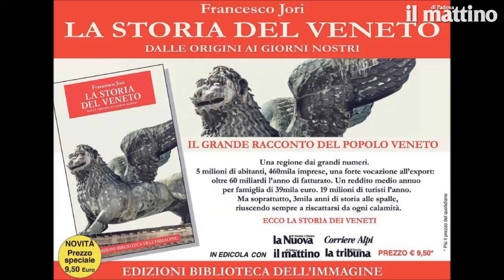Storia del Veneto: Frattesina, il villaggio con vocazione all'export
Frattesina, un villaggio polesano di tremila anni fa, ci dice molto sull'economia odierna e sulla sua tradizione: era un centro di produzione artigianale con spiccata propensione all'export, veicolata attraverso il porto di Spina. Molto prima di Marco Polo, per capirci. La pillola di storia veneta di Francesco Jori: il suo prezioso libro è in edicola con il nostro giornale